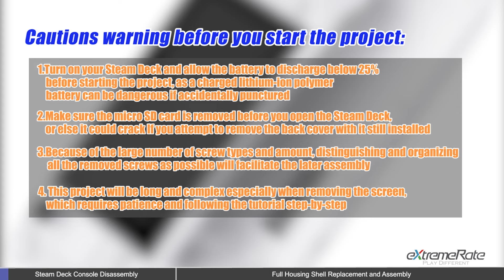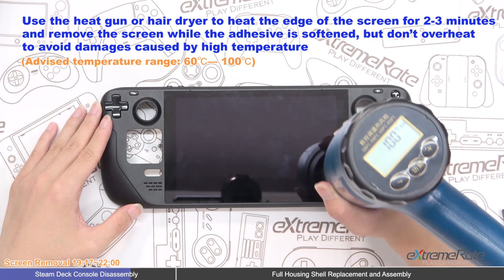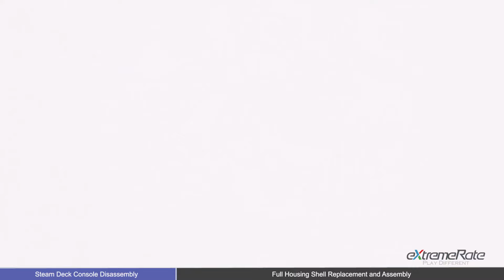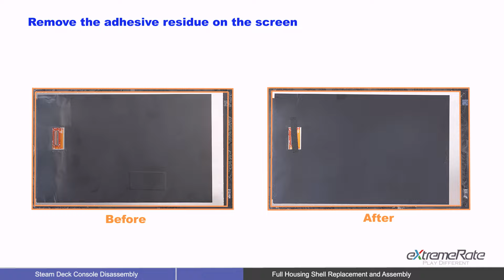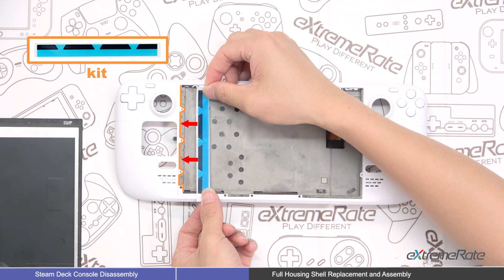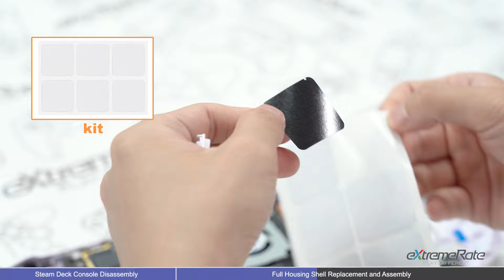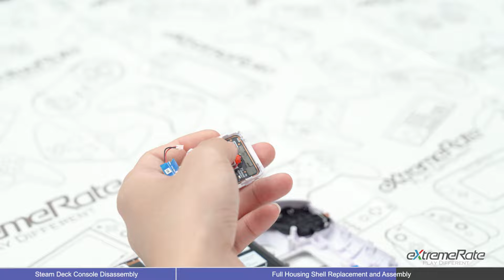eXtremeRate Steam Deck Full Replacement Shell Installation Guide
Customize your Steam Deck with eXtremeRate!!! It's the first-ever full replacement housing for Steam Deck in the world!! More colors are coming!!!

NOTICE: HIGH DIFFICULTY
The most difficult part is to remove the LCD from the original front plate, you need the heatgun or hair dryer to heat it up evenly before you take it off.
EXTRA TOOLS NEEDED:
Heatgun or hair dryer
Tweezers

Timestamps:
Caution Info: 01:29
Take Off the Back Plate: 01:35
Disconnect the Battery: 03:35
Right Section Teardown: 04:32
Left Section Teardown: 09:14
Middle  Section Teardown: 13:53
Screen Removal (patiently & carefully): 19:17
New Front Plate Preparation: 26:53
Install the Screen: 36:47
Middle Section Assemble: 39:14
Right Section Assemble: 47:10
Left Section Assemble: 58:14
Connect the Battery: 01:09:04
Back Plate Assemble & Finished: 01:10:17

Amazon US
Amazon CA
Amazon MX
Amazon DE
Amazon UK
Amazon FR
Amazon IT
Amazon ES
Amazon AU
Amazon JP